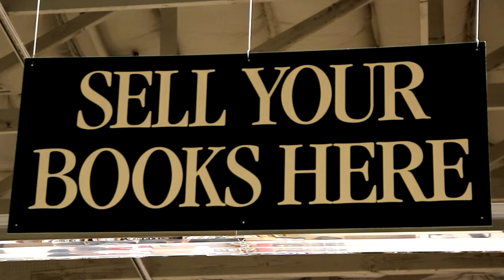Half Price Books commercial (unreleased)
This is an UNOFFICIAL, UNUSED commercial I made strictly as a fan of this bookstore. I do not mean to profit from this commercial at all, it is my gift to an awesome book store. Fan film! Go read a book!